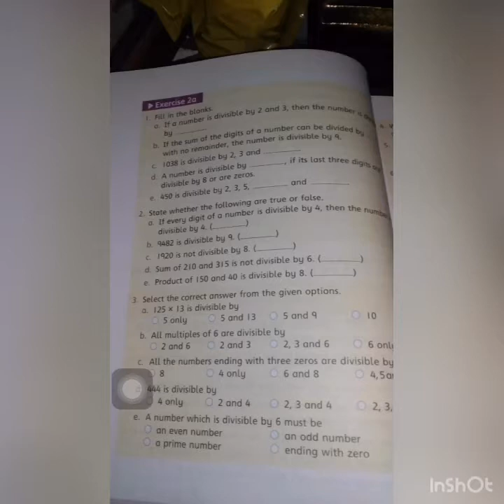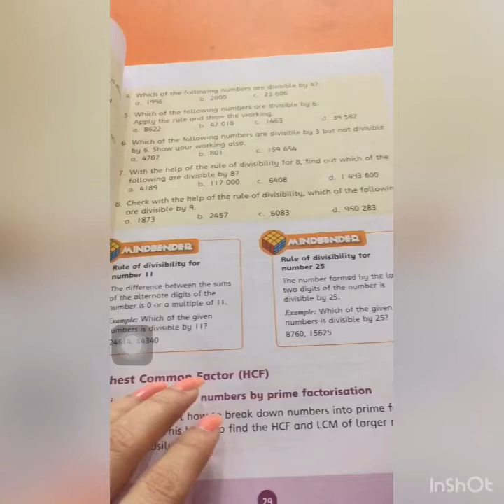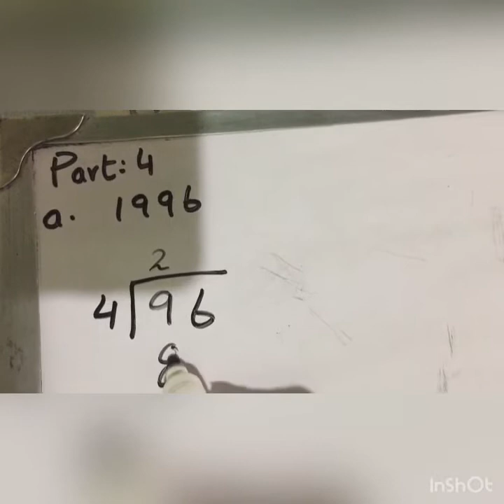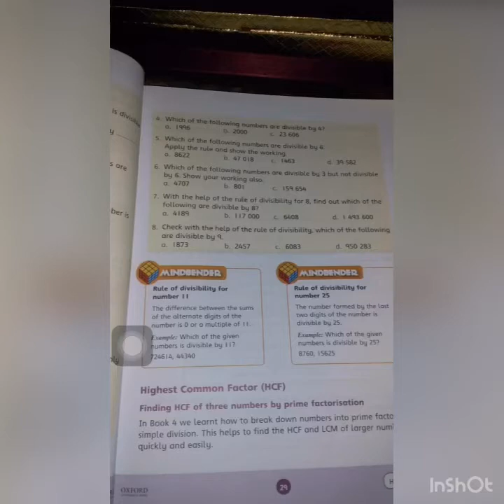Class 5 (Exercise 2a page no 24 to 29) by ms sonia